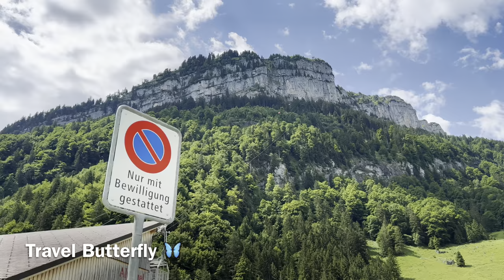Road trip through Appenzell, Switzerland 🇨🇭